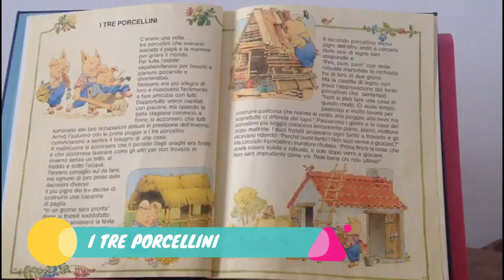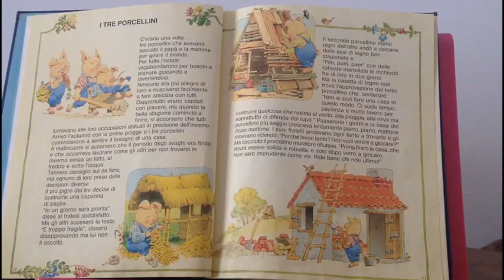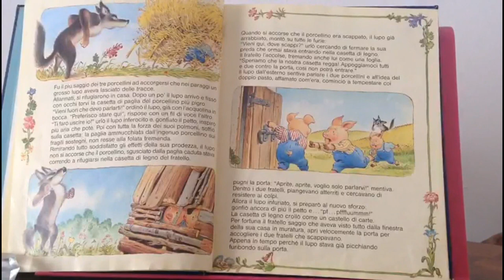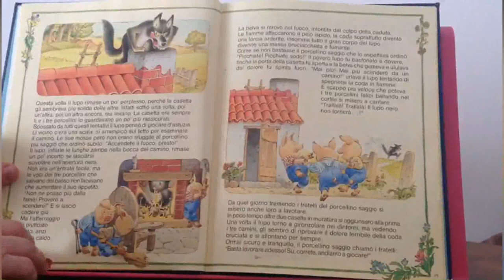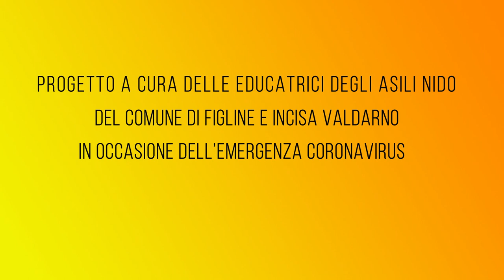I TRE PORCELLINI_Video letture per bambini asili nido Comune Figline e Incisa Valdarno_82